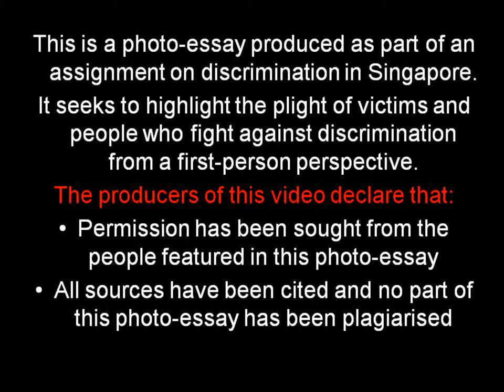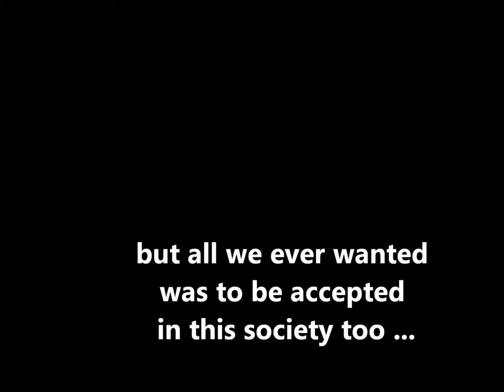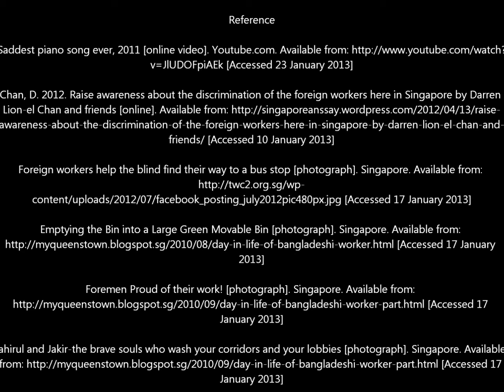General Education 2 : Discrimination against foreign workers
General Education 2 : Discrimination against foreign workers. Produced by : Tham Zhi Hui and Lim Yu Sheng Jacob from SP. 25/01/2013